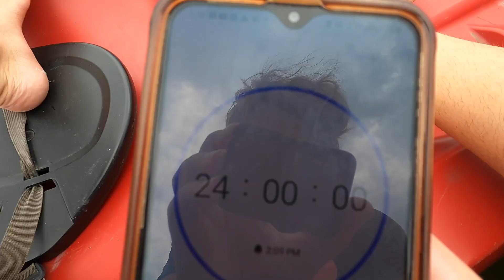24 hours on a kayak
I spent a full 24 hours on one tiny kayak. It had its ups and downs.